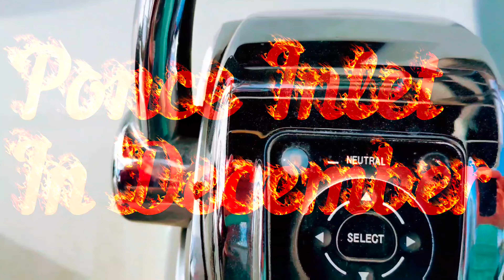Ponce Inlet Florida In December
Boat footage of Ponce Inlet during December.    Down The Hatch, Off The Hook, Hidden Treasure, and the Ponce Inlet Lighthouse near disappearing island.  Sunny and warm only a few days after Christmas.  Incredible beachside community.